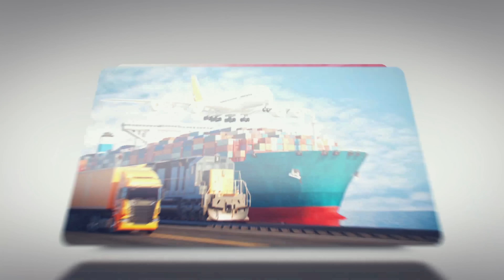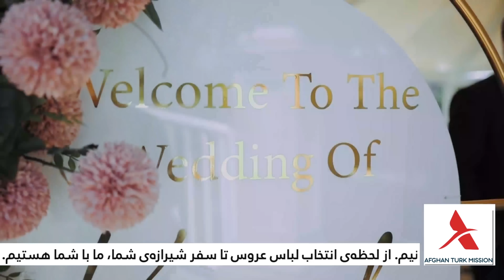در این هفته: ملا هیبت الله چگونه عید را تجلیل می کند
کاکتوس در دومین شب از عید سعید فطر برنامه ویژه خود را تقدیم شما می کند. کاکتوس در دومین شب از عید با موسیقی و طنز و پیام های تبریکی از مهمان های افغانی میزبان شما است. شما در کاکتوس عید موسیقی کیانوش رحیمی و شکیب سوزان و استاد شادکام را می شنوید. برای نخستین بار در کاکتوس انیمیشن طنز از دفتر ملا هیبت الله رهبر طالبان را خواهید دید که با همکاران خود از عید صحبت می کنند. در کابل گزارشگر کاکتوس به میان مردم رفته است تا با نشان دادن عکس سیاست مداران افغانستان بدنام ترین سیاست مدار ده سال اخیر کشور را معرفی کند. حمید خراسانی یکی از فرمانده هان گروه طالبان در برنامه از نظام جمهوریت و طالبان و سیاست مداران افغانستان که از کشور فرار کرده اند می گوید. از امرالله صالح و بسم الله محمدی و دیگر فراری ها صحبت می کند. شما می توانید دومین شب از عید سعید فطر را با برنامه کاکتوس آغاز کنید.